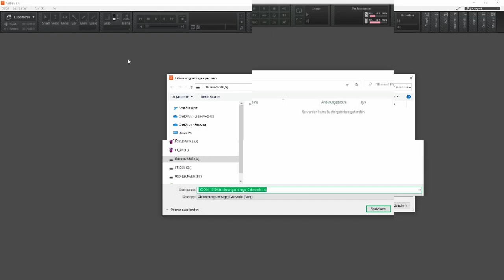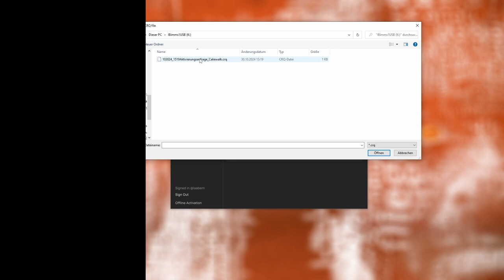Cakewalk by Bandlab offline aktivieren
Cakewalk by Bandlab ist kostenlos und lässt sich auch offline aktivieren und betreiben. Wie das geht, zeig ich euch in diesem Video.